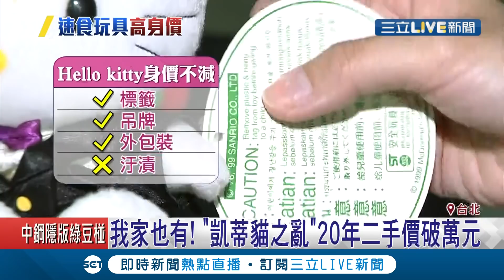別小看它們!20年前瘋加購Hello Kitty娃娃 上網拍賣身價飆漲破萬元│記者 李依庭 李文勝│【消費報你知】20190908│三立新聞台